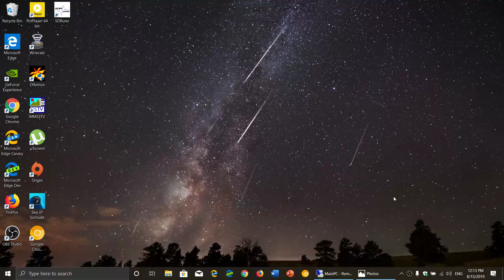Two major security flaws in RDS and RDP were fixed Patch Tuesday August 15th 2019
Answering viewer questions about the two major flaws of Remote Desktop Services